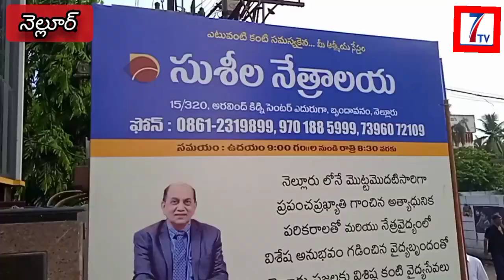//7tv//నెల్లూరులో సుశీల నేత్రాలయం ప్రారంభించిన డాక్టర్ రాఘవ్ ప్రీతం,,,